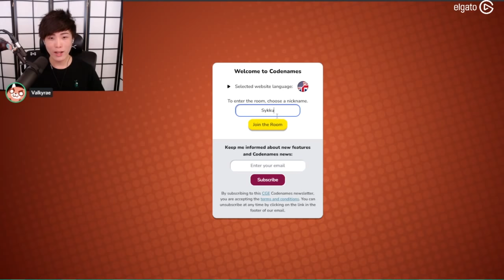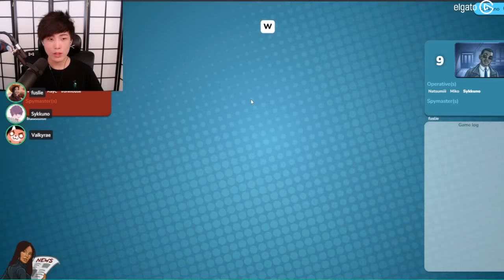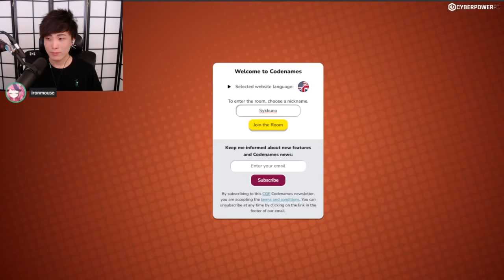"MoBa Gaming" Sykkuno "VARIETY DEY Codenames" ^_^ livestream 08|28|21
"MoBa Gaming" Sykkuno "VARIETY DEY Codenames" Gta Rp nopixel   ^_^ livestream 08|27|21